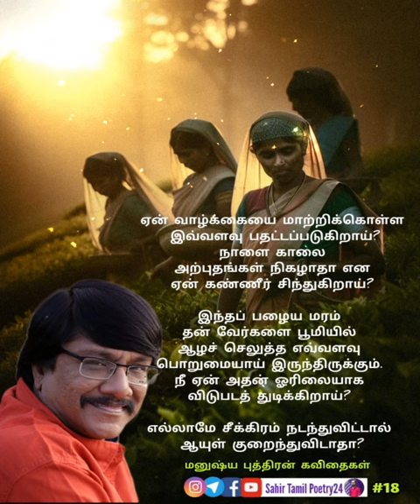மனுஷ்ய புத்திரன் கவிதைகள் | 18 | manushyaputhiran kavithaigal | manushya puthiran poems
மனுஷ்ய புத்திரன் கவிதைகள்..
கவிதை 18

🎯Thanks for Wonderful Resources:
 © original poems content:
மனுஷ்ய புத்திரன்

Edits & Mixing: Muhamed Sahir

© All Edits & Video Clips owned by Sahir Tamil Poetry24
(Poems credit மனுஷ்ய புத்திரன்)

(Background Music & Background Original Photos Credit Respective Instagram Creators & Owners)